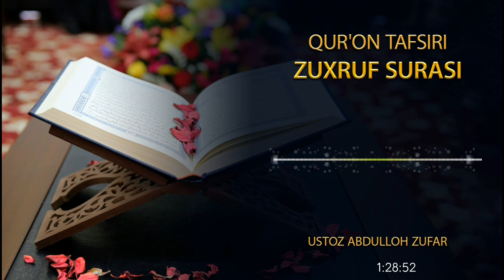Зухруф сураси тафсири: 5-қисм | Шайх Абдуллоҳ Зуфар Ҳафизаҳуллоҳ | Zuxruf surasi tafsiri